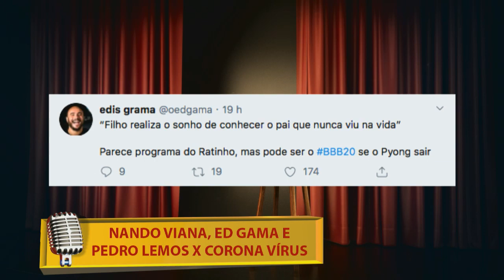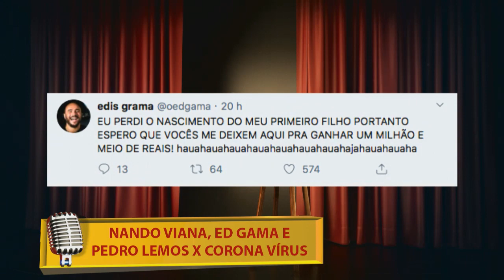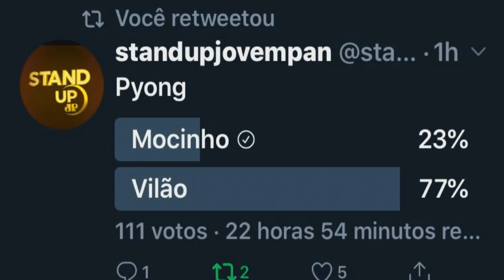Nando Viana, Ed Gama e Pedro Lemos x Corona Vírus - Stand Up Jovem Pan - 02/03/20